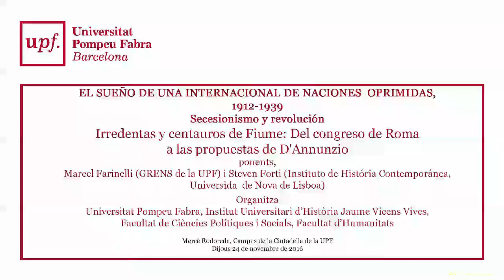El sueño de una internacional de naciones oprimidas, 1912-1939. VI. Catalunya 24 de novembre 2016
Irredentas y centauros de Fiume: Del congreso de Roma a las propuestas de D'Annunzio
Marcel Farinelli (GRENS de la UPF) i Steven Forti (Instituto de História Contemporánea, Universida de Nova de Lisboa)
Dijous 24 de novembre

– Auditori Mercè Rodoreda, Campus de la Ciutadella de la UPF